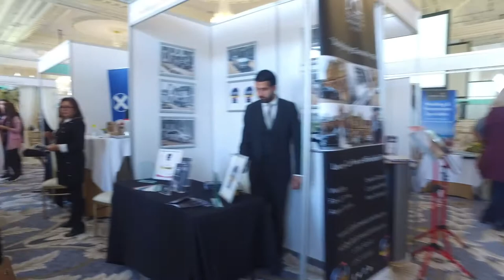Ayrshire Wedding Exhibition: Trump Turnberry 2019